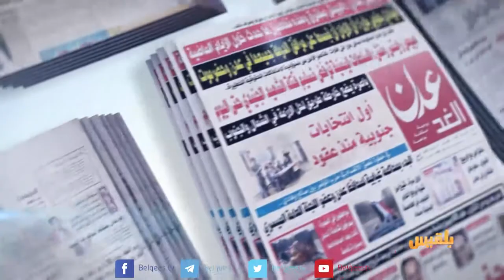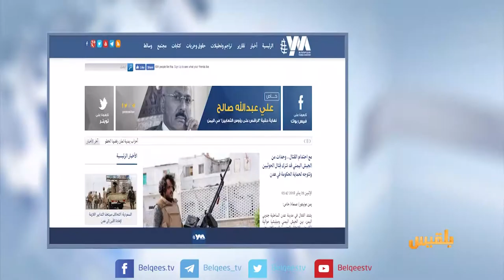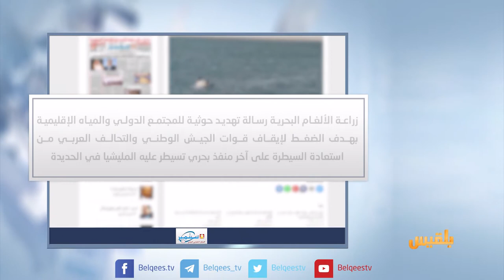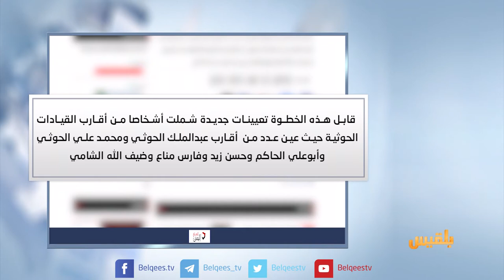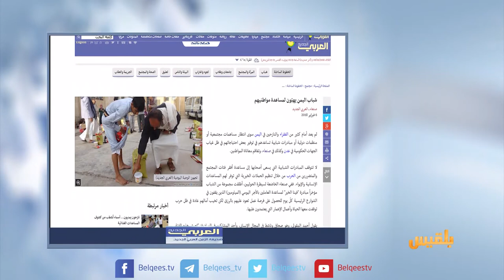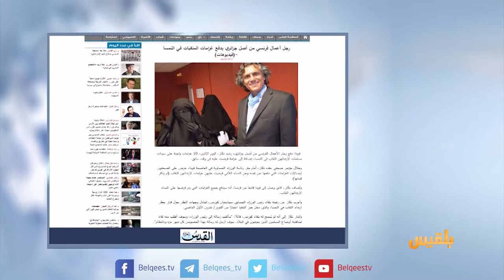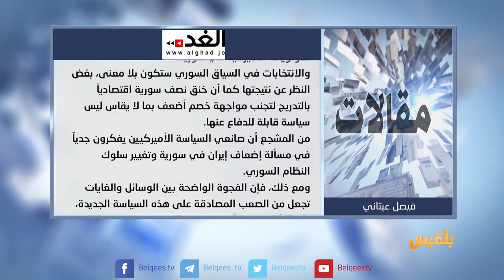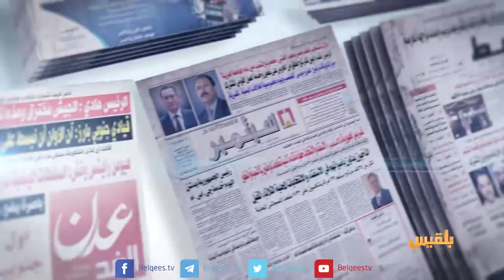كشك الصحافة | 06 -02 - 2018 | تقديم: نضال الشبان